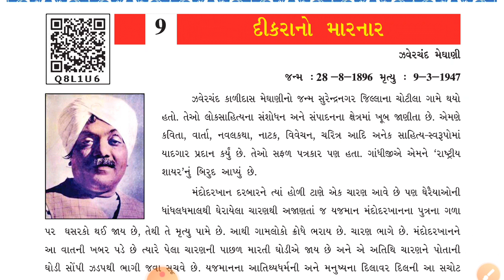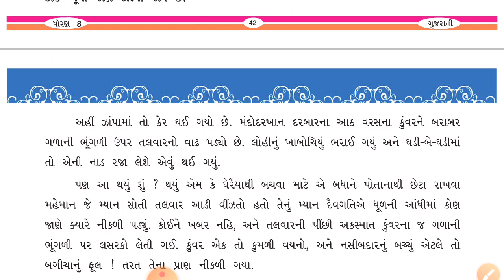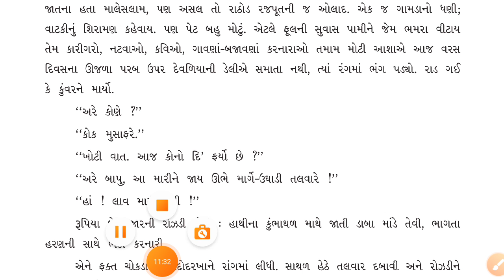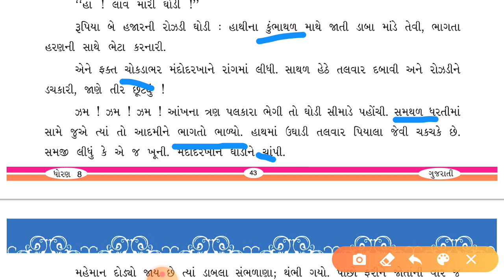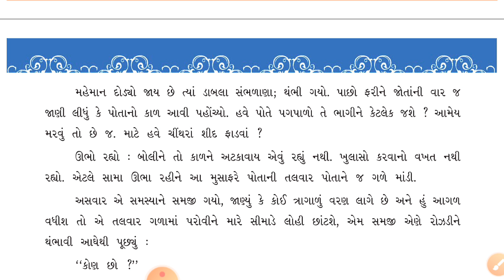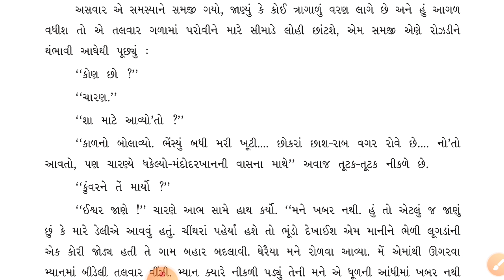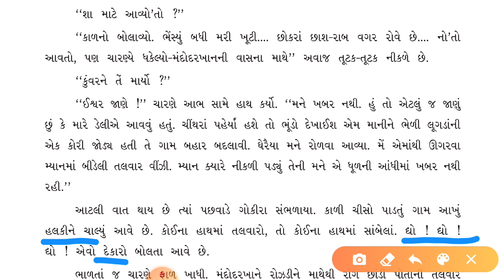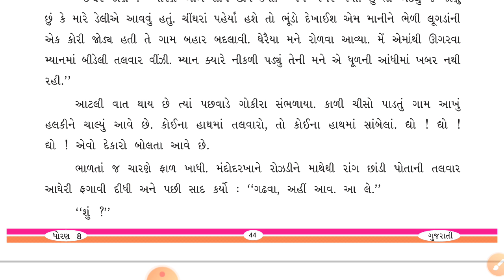STD-8 ગુજરાતી CH-9 દીકરાનો મારનાર PART-2